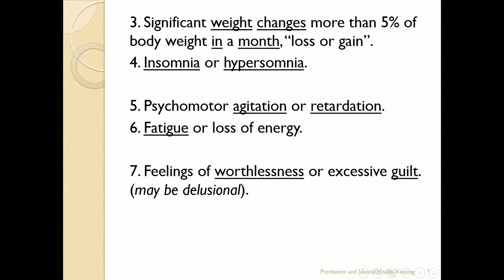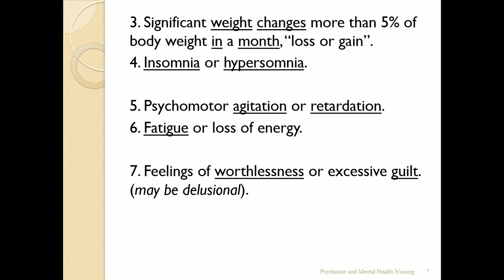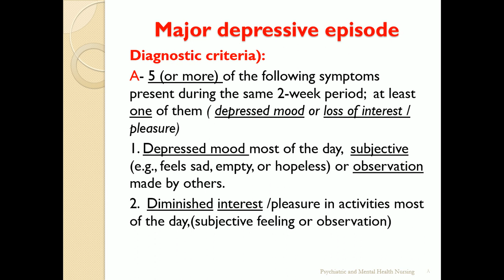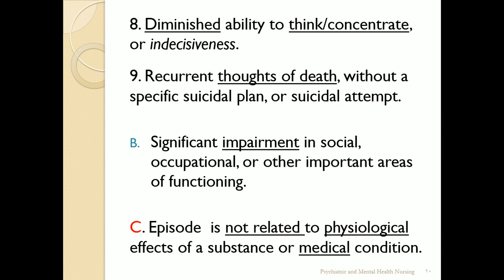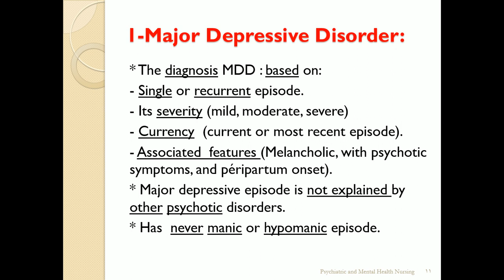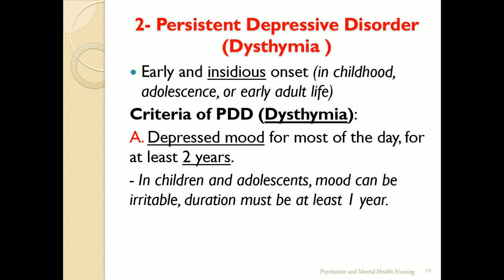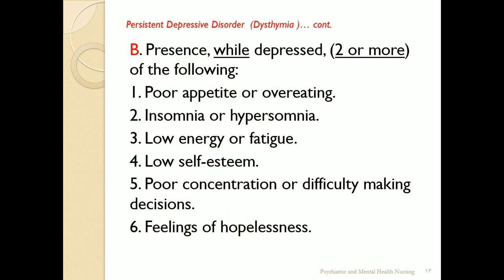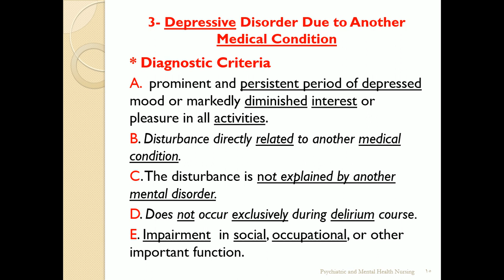19 Mood Disorders II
اضطرابات المزاج الجزء الثاني